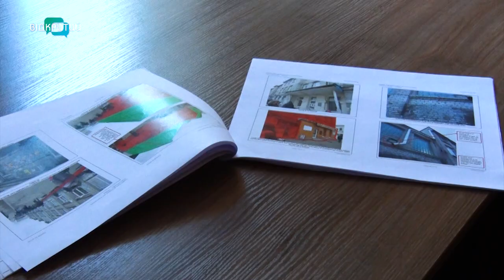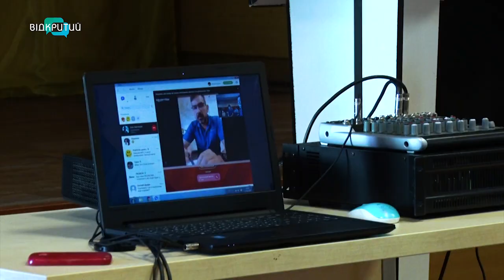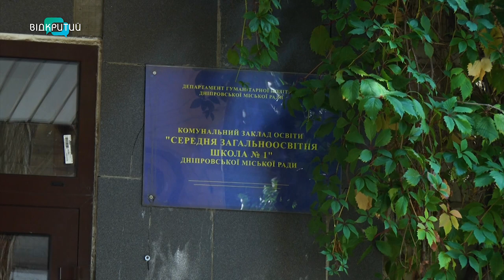Дніпровську школа №1 відремонтують коштом американського бюджету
Новий ремонт - за грант.  У Дніпрі школа №1 скоро заграє яскравими кольорами. Незабаром будівлю модернізують та впорядкують територію навчального закладу. Усе коштом американського бюджету. Реконструкцію профінансує проєкт гуманітарної допомоги Міністерства оборони США.